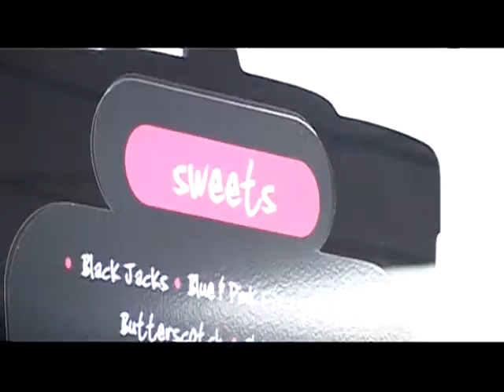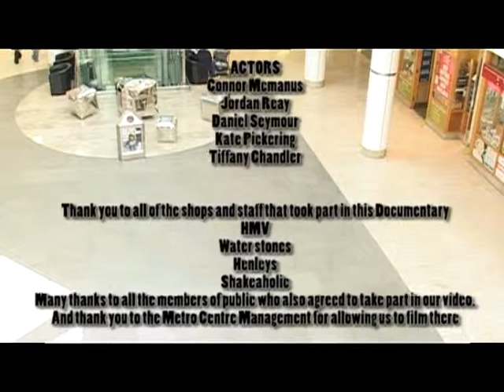MOVIE AT METRO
Helped by a group of children from the Durham Federation of schools in 2010 we where challenged to make a movie in a week, We chose the Metro Centre as our topic of interest. Here is the outcome!